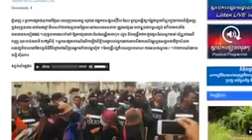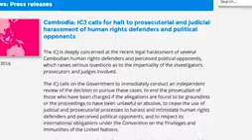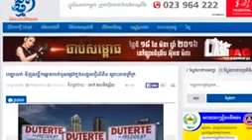CNRP Info : 10 May 2016 - Summary of the main news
១០ ឧសភា ២០១៦ - ព័ត៌មានសង្ខេបប្រចាំថ្ងៃ / 10 May 2016 - Summary of the main news of the day read by Sambath Rose-Marya and Yu Chantheany.